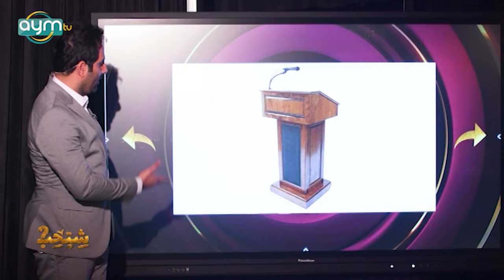اخطر الكلمات يطلقها الشاعر حمزة الحلفي للمنصة الشعرية والشعراء